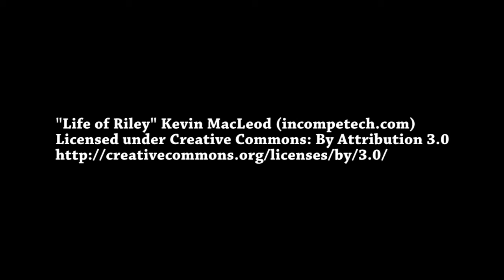Horse Husband Life | Daily Vlog Day 313 | Connerton Adventures